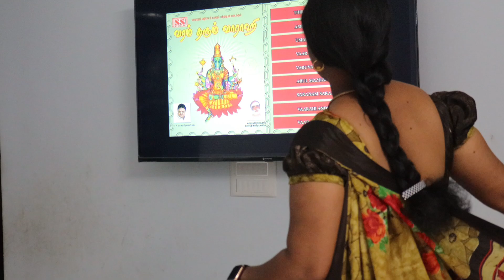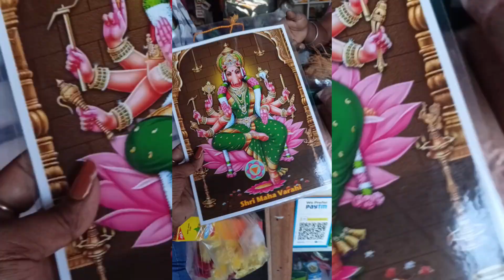🙏🏻எங்க வீடு தேடி வந்த வாராஹி அம்மன் | Early Morning Routine Vlog | Varahi Amman Pooja In tamil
indha videola enaku varahi amman kudutha Blessings and First time varahi Ammanuku na seidha pooja Than na ungalukku Share pannirukan 😊

kandipa Na 💯 unarndha Vishayatha thaan unga kuda share pannirukan ☺️ Very very power full Swamy Nambikai irundhaa matum varahi ammanuku pooja seinga 😊

வாராஹி அம்மன் ரொம்ப சக்தி நிறைந்தவங்க 🙏🏻

En lifela avanga vandhadhu enaku miga periya Sakthi kedacha madhiri 😍 Enaku avanga blessings kedachirukku 🙏🏻

My Recent Vlogs